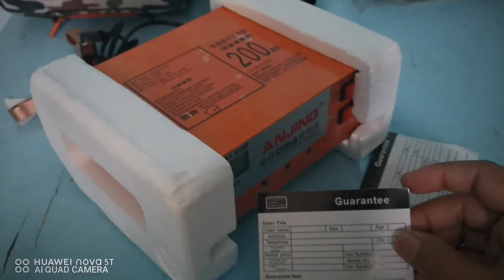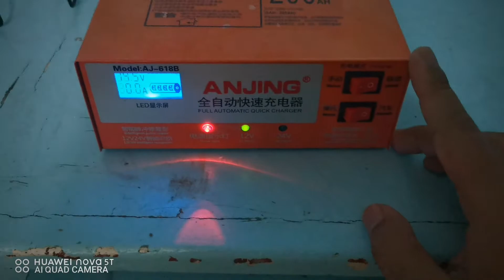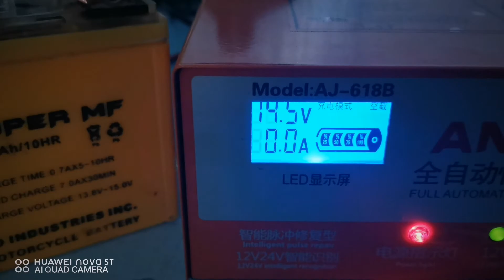Unboxing anjing battery charger